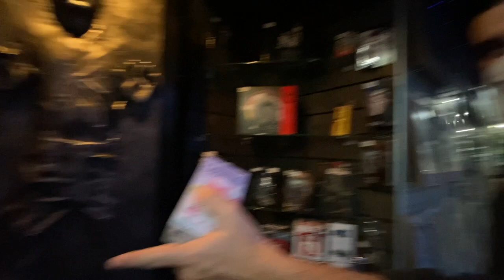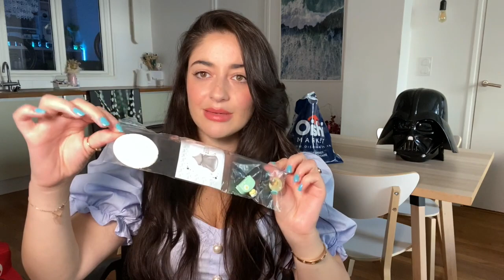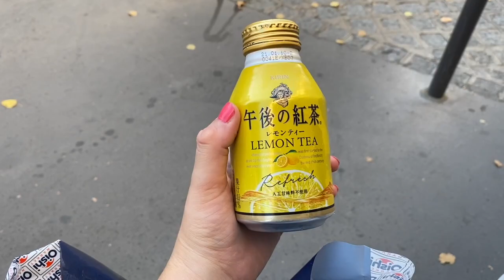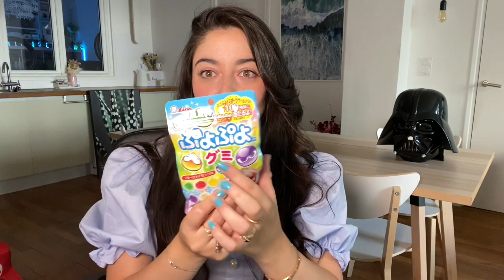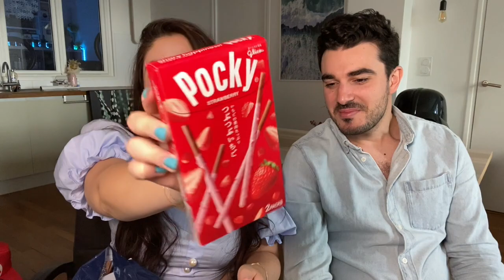On GOÛTE des produits JAPONAIS avec CONKERAX !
Hello mes douces ! Comment allez-vous ?

Cette semaine je reviens vers vous avec une vidéo... DÉGUSTATION de produits JAPONAIS ! Et vous savez quoi ? Y'a même mon amoureux qui squatte pour tester ces délices avec moi ;) Une première haha!

Pour retrouver les produits achetés : Oishi Market, 5 Boulevard Voltaire, 75011 Paris

N'hésitez pas à me dire en commentaire si vous avez envie d'autres dégustations from all around the world ! ❀ ✿ ❁

Prenez soin de vous ❤ je vous envoie toutes mes good vibes & pensées positives !

Crop top à perles Zara

▹ MONTAGE & EQUIPEMENT
‣ Final Cut Pro sur MacBook Pro
‣ Caméra utilisée : iPhone 11

Commente " Yespapaaaa " si tu as lu la barre d'info en entier ! ❀